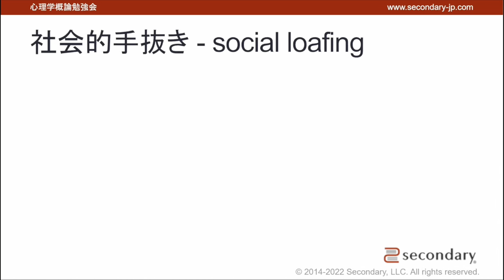[Psyc] 社会的手抜き（心理学概論勉強会movie） [Preview]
■ この動画はプレビュー（お試し版）です。本編はニコニコ動画「心理学をもっと身近に」チャンネルにて、会員専用動画として公開中です。

■ Presenter
- 長内優樹 / Yuki Osanai

■ 動画に関して
新規動画の「期間限定無料公開」につきまして